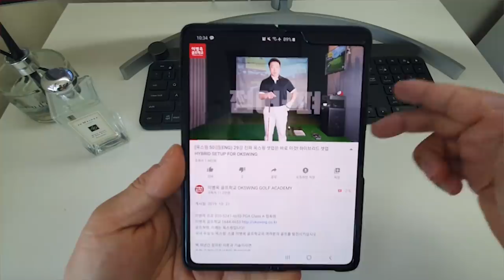스윙 스피드 증가엔 몸부림 연습법!!! (한/ENG/中/日) How to train for more speed